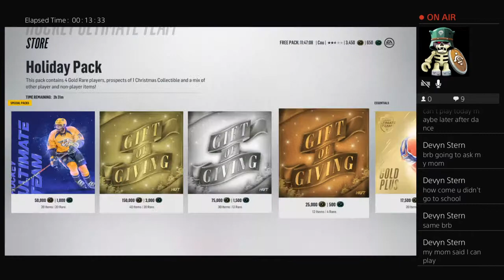Nhl crazy pack openings